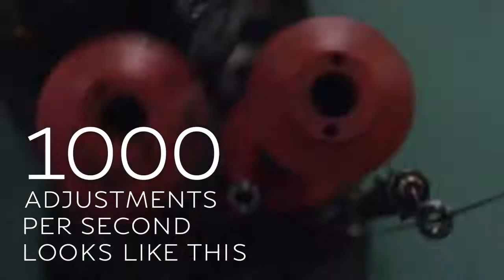01 Direct Adaptive Steering INFINITI Beyond The Numbers